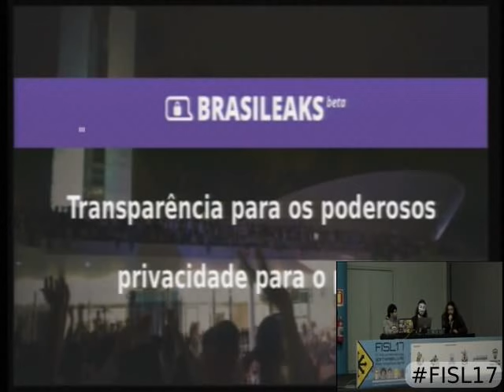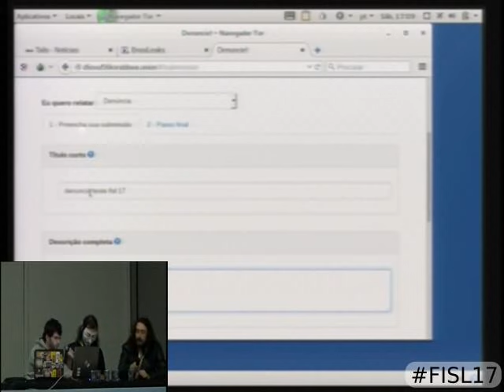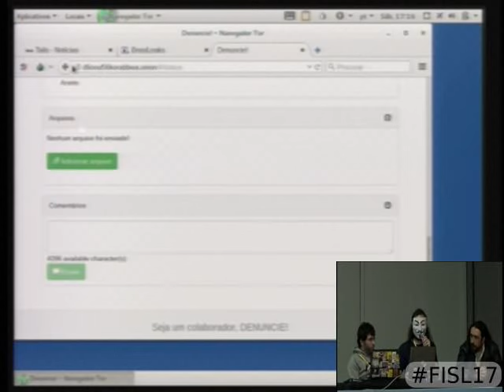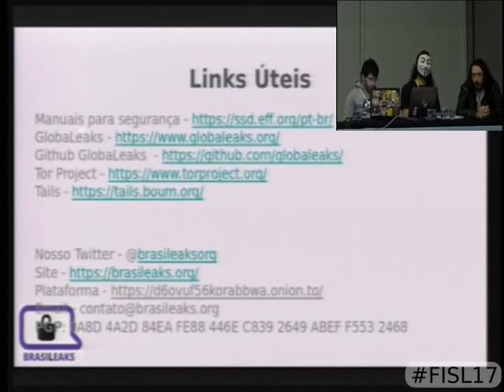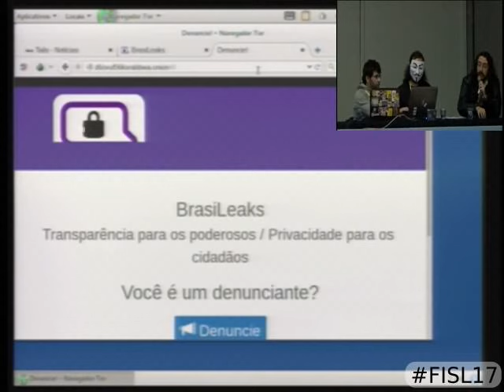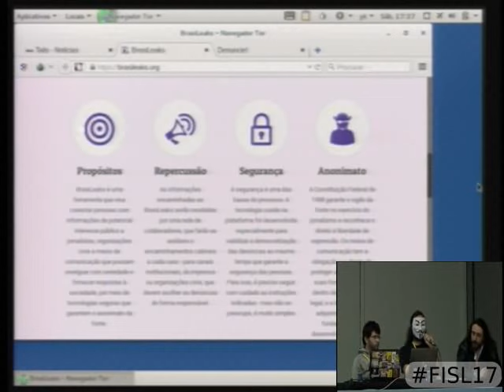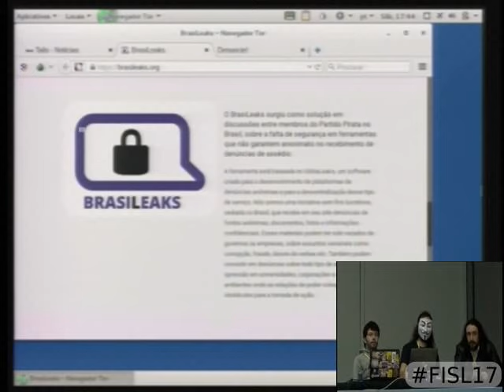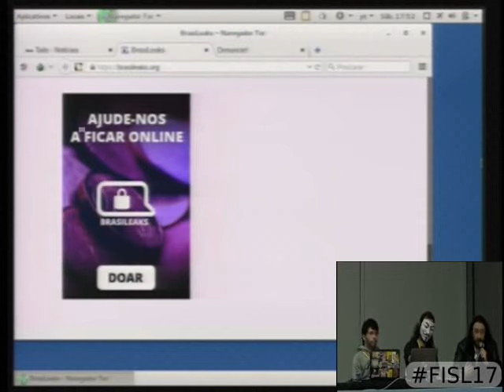Nós somos o BrasiLeaks!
Iremos apresentar o que nos motivou e levou para a criação do BrasiLeaks e o seu funcionamento, ensinando a fazer uma denúncia, a sua importância e como acompanhar o andamento da denúncia. Nossa plataforma é voltada para recebimento de denúncias e vazamento de informações de interesse público preservando a identidade de quem nos envia as informações.

Kannon e Ederson Brilhante